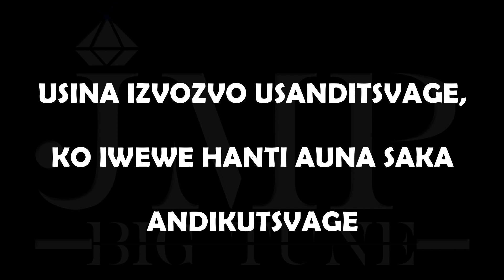Boss Pumacol - Snapback (Lyrics) | JMP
Chorus:
Snapback, mabhingo x2
Chiringazuva ngetani nechidembo x2
Uh jus 16 x3
Ukangodaro Chete ndoisa chindhindo

Verse:
Muma streets ndatotsika nyatsoongorora
tsoka hona futi kana bhutsu yandakapfeka (Woyi)
Pakuchena hatinganonoka,
Hatingadhomoka igaroziva tinga slacker slacker

Kuri ku slacker slacker maya, atinga slacker slacker
Kana ku geda geda maya, atinga geda geda
Kufamba ndakachena kunge ndiri muchena,
ndapatsvaga ndapashaya pavanot ndino lacker lacker

Iko kuzonhuhwirira, (Hooo)
Ipapo ndakachamukira (Hoo)
Atinganz takazvinonokera,
muma streets zvimoko zvondimbundira

B2C

Verse:
Usina izvozvo usanditsvage,
Ko iwewe hanti auna Saka andikutsvage (Hei)
Ziso mubhingo aurione,
Rega ndione rako hanti riri panze

Ndapfeka gear rikupisa pa tawndi (Porisi)
Boss of the road, ndatoremera round
Nditori monya kunyangwe ndisiri giant
Nekuchena Nicki ato offer night

B2C

Repeat Verse One

B2C x2

Repeat Verse Two

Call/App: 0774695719